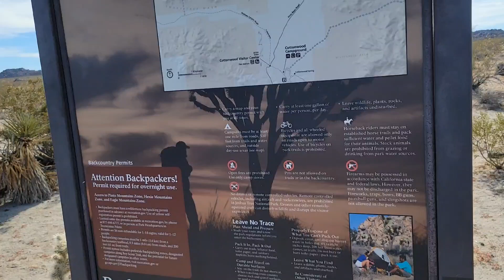Joshua tree national park/Road trip